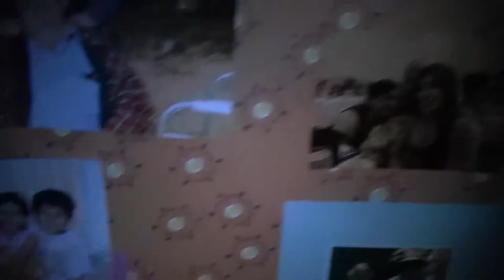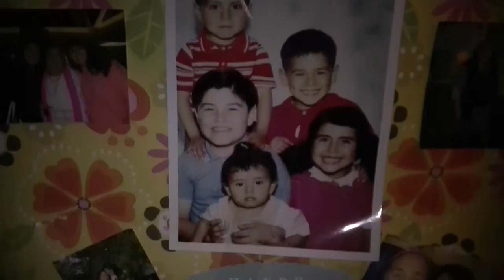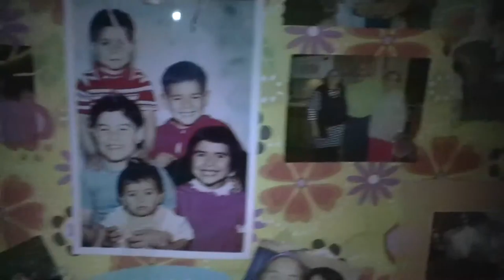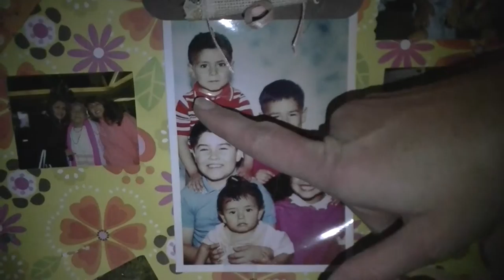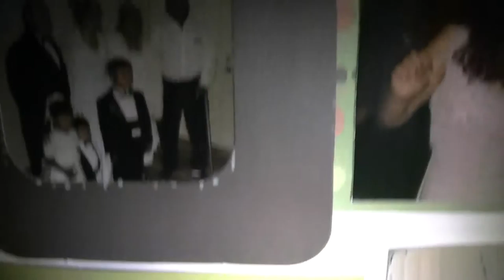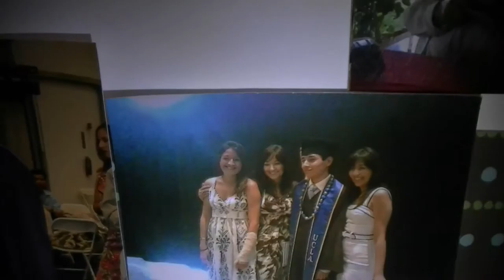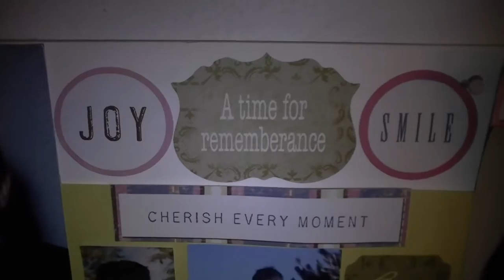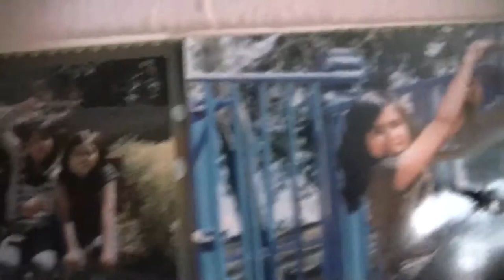Christmas 2011 (#8)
At the ranch in California Valley, CA USA.